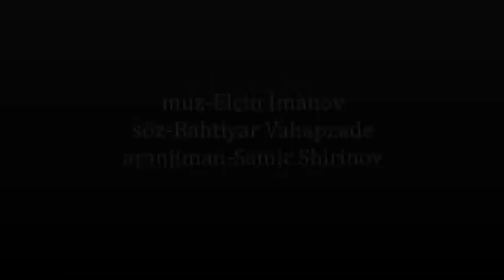Рафаэль Гаджиев. Rafael Haciyev. "АТА"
söz-Bahtiyar Vahapzade
muz-Elçin İmanov
araniman Samir Shirinov